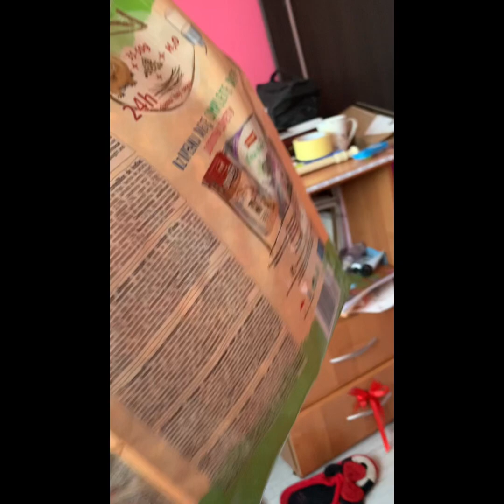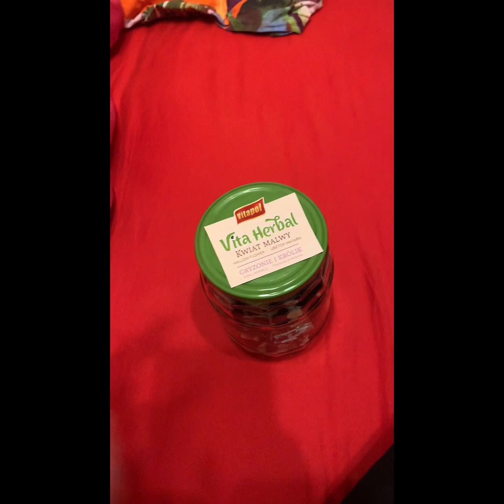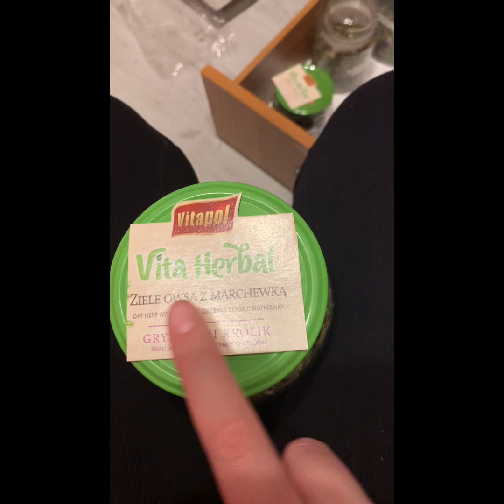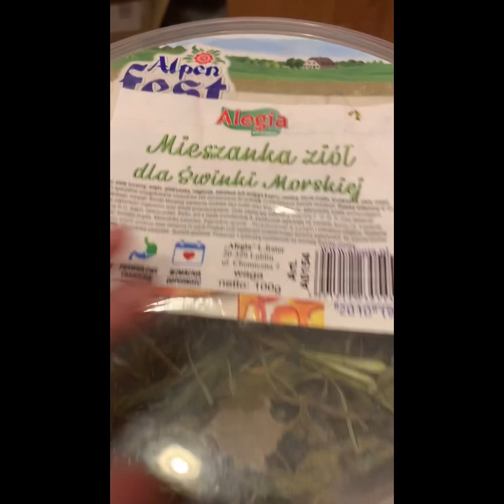Houl zakupowy+małe testowanko